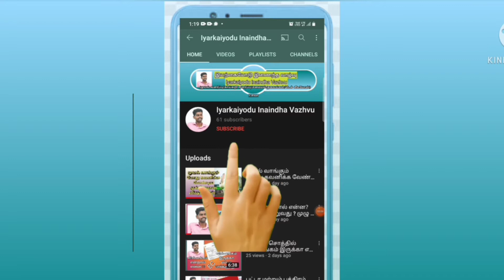முயல்களுக்கு தீவனம் வைக்கலாம் வாங்க || Muyalukku Theevanam vaikkum Murai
முயல்களுக்கு தீவனம் வைக்கலாம் வாங்க ..

Muyalukku Theevanam vaikum muraikal

Muyal Thevanam
Muyalukku theevanam vaippadhu patriya video

muyalukku Adartheevanam  vaithal

muyalukku pasuntheevanam vaithal